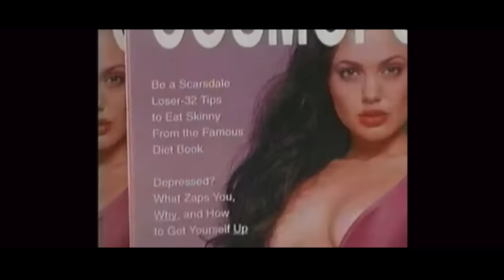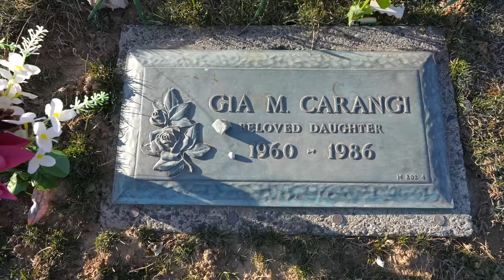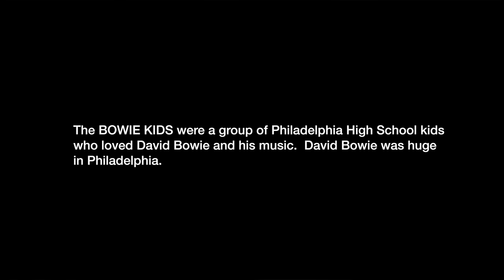The Grave of GIA - The World’s First Supermodel 4K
Join us as we tell the story of GIA...the worlds first Supermodel.  GIA was featured on the covers of magazines such as Vogue, Cosmopolitan and the face of advertising campaigns for Armani, Dior, Versace and Yves Saint Laurent.  Sadly, after years of battling drug addiction GIA died of an AIDS related illness.